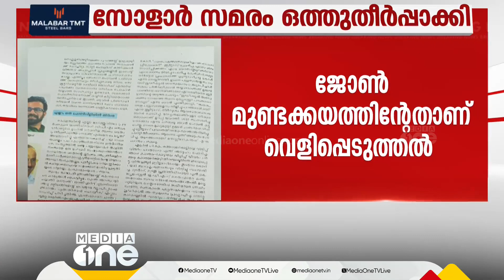സോളാർ സമരത്തിൽ നിന്ന് സിപിഎം തലയൂരുകയായിരുന്നുവെന്ന് മുതിർന്ന മാധ്യമപ്രവർത്തകൻ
Genre: News
Language: Malayalam